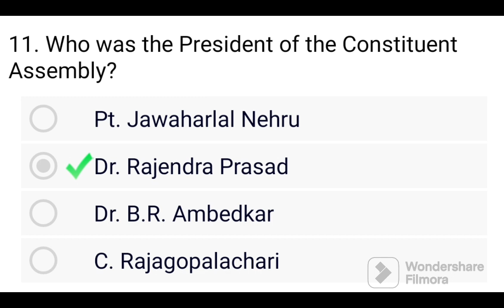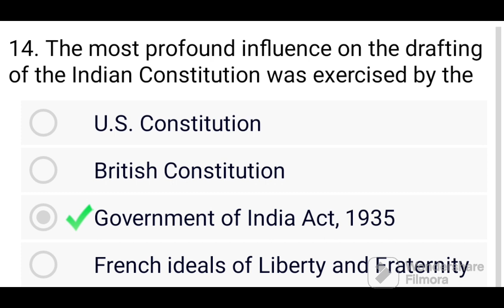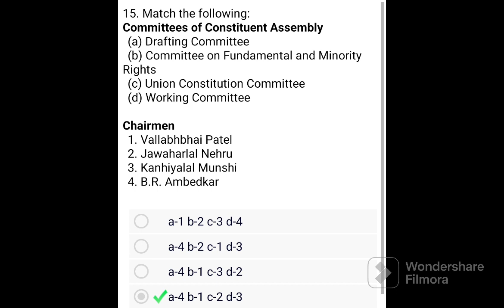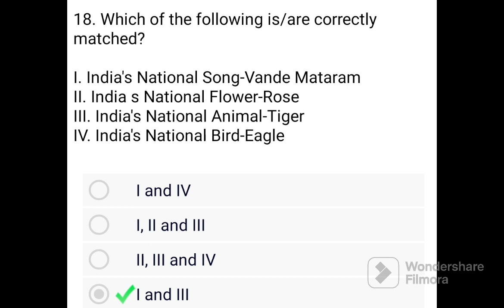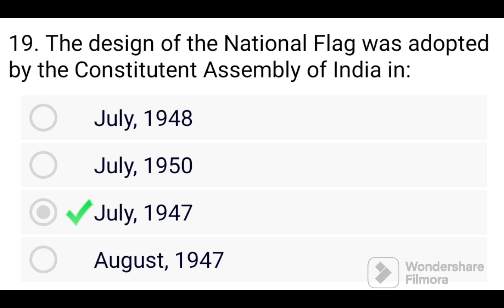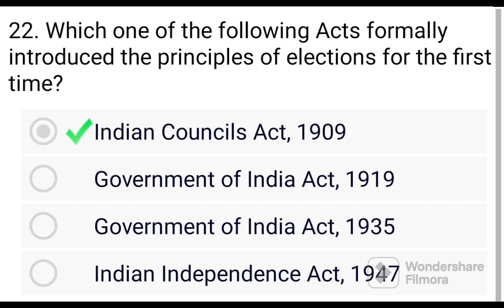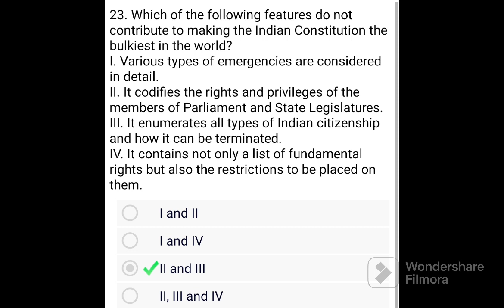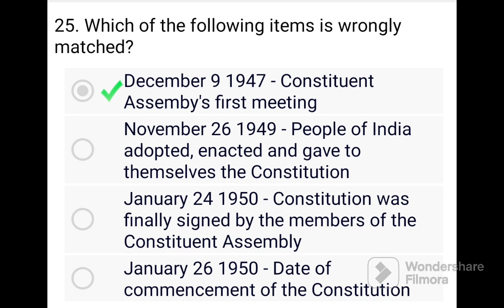Indian polity important McQ expected questions in UDC & LDC &Sub inspector and TNPSC group 1&4.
Indian polity important questions in tamil#Indian constitution important questions for tnpsc group 1&4#indian constitution previously asked questions in upsc#yaazh ias academy pondicherry.